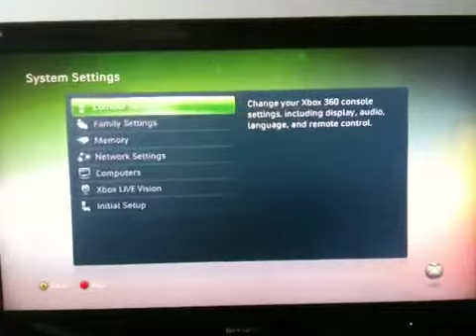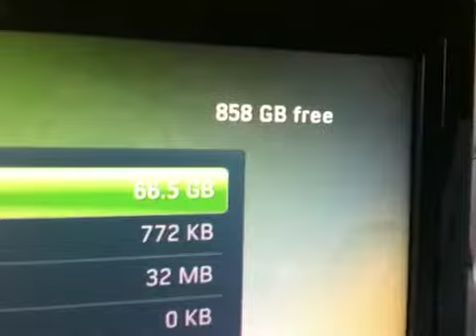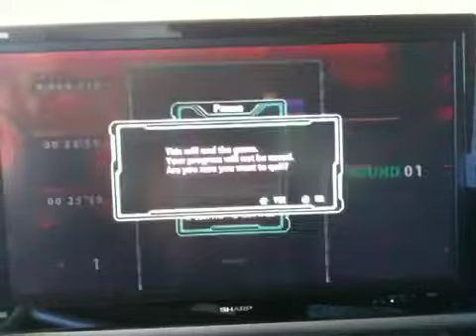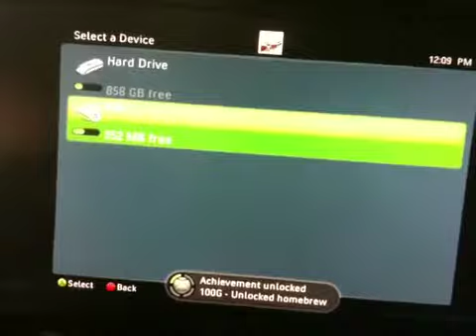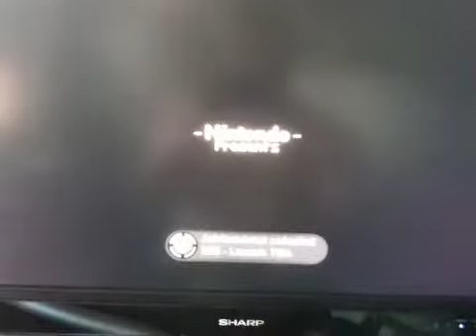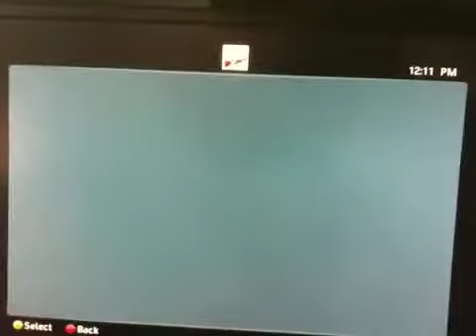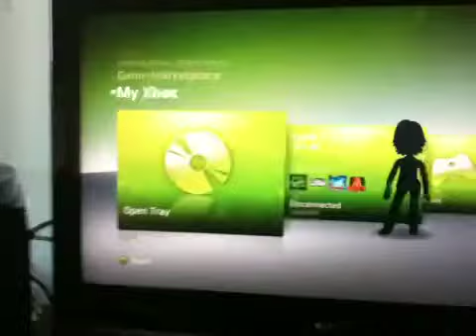Xbox 360 jtagged, modded into lian li case XB01, 1 TB drive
jtagged, iso 2 games on demand, snes emulator, ALL XBLA, rip direct to 1 tb HDD